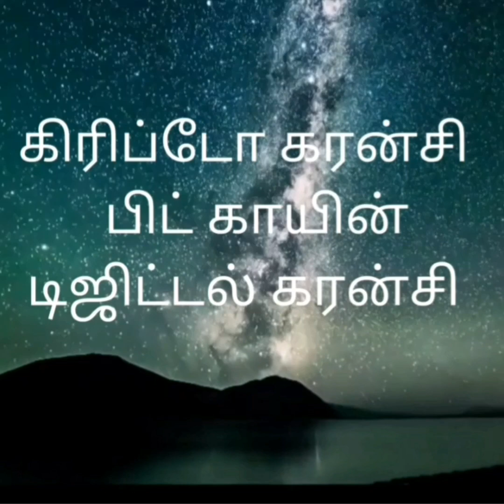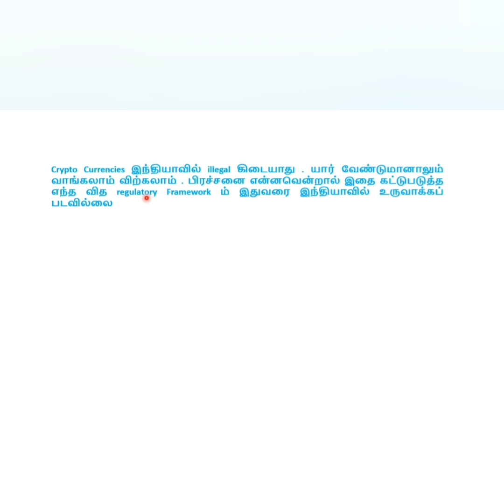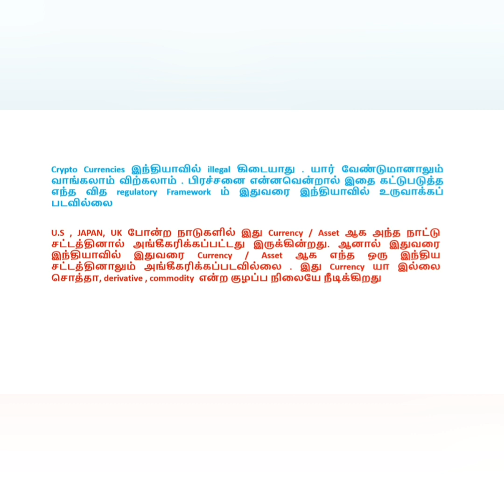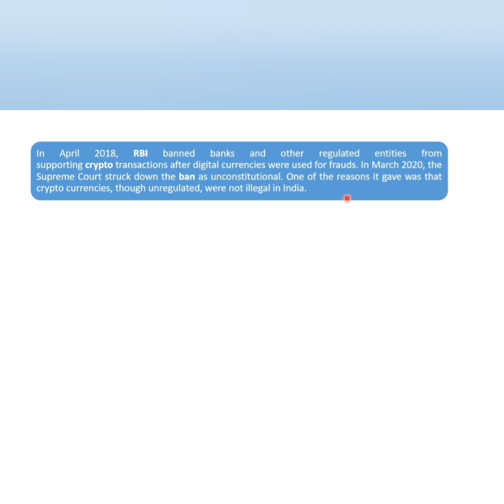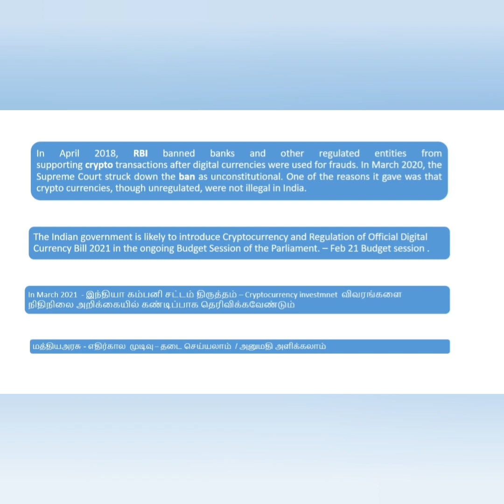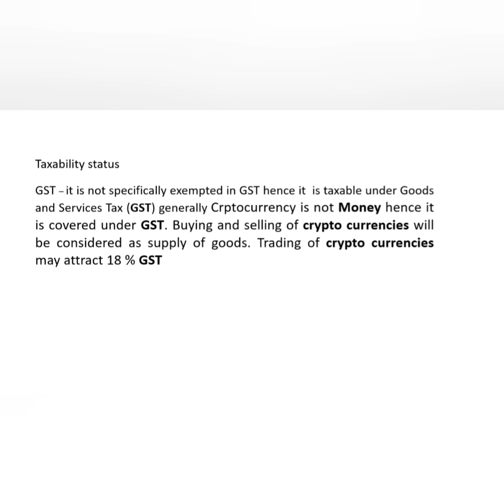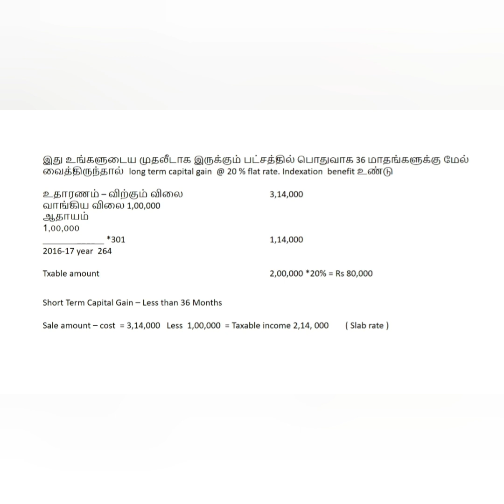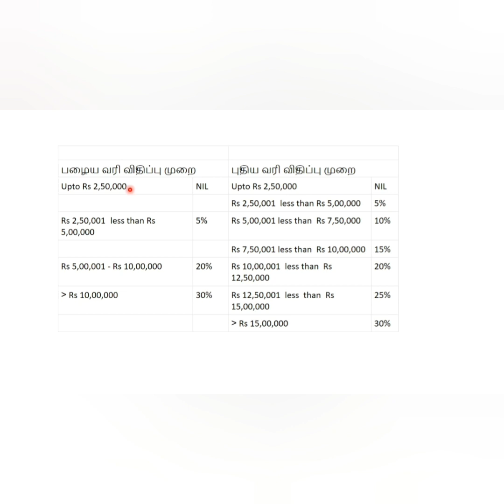CRYPTOCURRENCY BITCOIN இந்தியாவில் தற்போதைய நிலை என்ன மத்தியஅரசின் திட்டம் எவ்வாறு பாதிக்கப்போகிறது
CRYPTOCURRENCY BITCOIN இந்தியாவில் தற்போதைய நிலை என்ன? மத்திய அரசின் திட்டம் இதை எவ்வாறு பாதிக்கப்போகிறது? முதலீட்டர்களின் நிலை என்னவாகப்போகிறது? ஒரு ஆடிட்டரின் சட்டரீதியான விளக்கம்.
cryptocurrency
bitcoin
cryptocurrencycrash
crypto
blockchain
bitcoinmining
trading
forextrader
cryptotrading
bitcoinnews
cryptonews
google
crypto crash news
cryptocurrency market time in india
bitcoin price
ethereum price
digital currency
crypto currency in tamil
bitcoin in tamil
crypto currency crash in tamil
cryptocurrency meaning in tamil
bitcoin
bitcoin price
btc to inr
btc login
1btc to inr